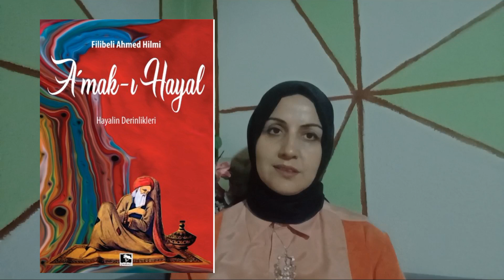AMAK-I HAYAL / ŞEHBENDERZÂDE FİLİBELİ AHMET HİLMİ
Gizli bir hazine olan Amak-ı Hayal ile hayâlin derinliklerine indik.

Râci ile birlikte; anka kuşuna binip alemi dolaştık, duvarlardan geçtik,  Ehrimar ve Hürmüz'ün müsabakasını izledik.

Kâh Platon'u dinledik kâh Hızır ile konuştuk velhasıl hem tasavvuf penceresinden baktık hem felsefenin benceresinden baktık. Aslında ikisini harmanlayıp hakikati bulmaya çalıştık.

Meşrutiyet aydınlarımızdan farklı bir ses olan Filibeli Ahmet Hilmi ve eserini yorumladık.

Video ile ilgili gerek teknik açıdan, gerekse içerikle ilgili yorumlarınızı bekliyorum.

İyi seyirler,  kitap dolu günler dilerim.🌸🥰☕